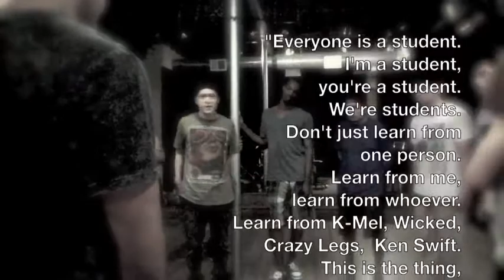BennyBen "Expansions" Workshop @ Boocoo